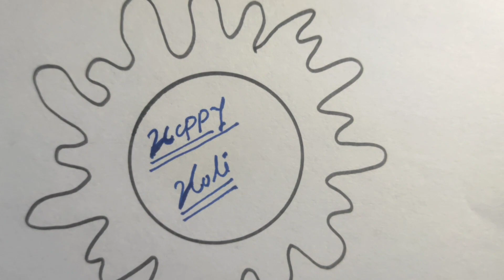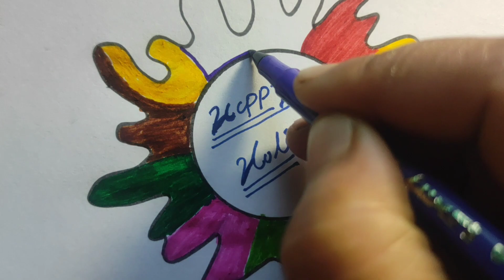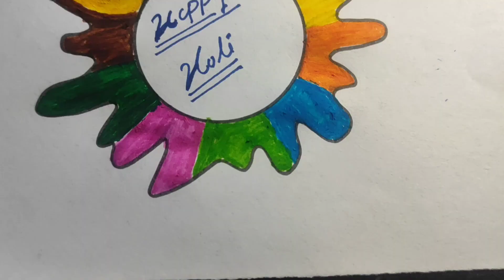Holi Special Drawing Easy Steps | Holi Festival Poster Drawing Easy Steps | Happy Holi Drawing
Hello All Little Champs🥰

This channel is specially made for kids for how to learn drawing and colouring 🥰

Have A Fun Learning😍

holi drawing
holi drawing in easy
holi drawing idea
holi drawing images
holi drawing in circle
holi drawing in easy wale
holi drawing in watercolor
holi drawing in hindi
holi drawing in colour
holi per iji drawing
drawing in holi
holi ki iji drawing
holi per iji si drawing
holi ki drawing a jaaye
holi per drawing a jaaye
holi drawing kids
holi drawing kaise banaen
holi drawing kaise banate hain
holi ki drawing
holi ki drawing easy
holi ka drawing kaise banaen
holi ke liye drawing
holi ke liye drawing easy
holi ke liye drawing banana sikhaye
holi ke liye drawing kaise banate hain
holi festival ke liye drawing
holi ke liye drawing banana
holi ke liye drawing dikhao
holi ke liye drawing bataiye
latest holi drawing
holi ke liye easy drawing
holi ke liye koi drawing
holi ke liye koi acchi si drawing
holi ke liye iji drawing
holi ke liye ek drawing
holi drawing making
my favorite festival holi drawing
majha avadta sun holi drawing
how to make holi drawing
how to make holi drawing easy
holi drawing new
holi nice drawing
holi par new drawing
khelo holi naturally drawing
new holi drawing
holi ki new drawing
holi drawing of holi
drawing of holi easy
only holi drawing
on holi drawing
scene of holi drawing
picture of holi drawing
celebration of holi drawing
holi drawing picture
holi drawing please
holi drawing pichkari
holi drawing pencil colour
playing holi drawing
pichkari holi drawing
holi drawing realistic
holi se related drawing
holi related drawing
holi drawing sketch
holi drawing scene
holi drawing step by step
holi drawing small
holi drawing shorts
holi drawing shading
holi drawing special
holi drawing simple and easy
simple holi drawing
small holi drawing
special holi drawing
shading wali drawing
holi ka tyohar drawing
holi tyohar drawing
drawing the holi
the holi drawing
how to make beautiful holi drawing
how to make holi drawing with watercolor
how to draw holi festival drawing
holi ke upar drawing
holi utsav drawing
holi ke upar drawing easy
holi unique drawing
holi festival ke upar drawing
holi ke upar easy drawing
holi ke upar koi drawing
holi ke upar acchi si drawing
holi ke upar ek drawing
holi ke upar koi acchi si drawing
holi utsav ka drawing
holi drawing video
holi drawing very beautiful
holi festival drawing very easy
holi ki drawing video
holi festival drawing very hard
very easy holi drawing
village holi drawing
very beautiful holi drawing
holi drawing with colour
holi wala drawing
easy drawing of holi festival with colour
holi drawing 2024
holi special drawing 2024
holi ka drawing 2024
2024 holi drawing
holi drawing 3d
holi drawing for easy